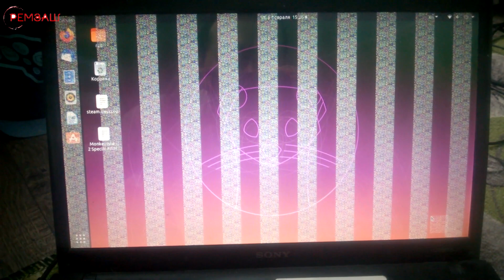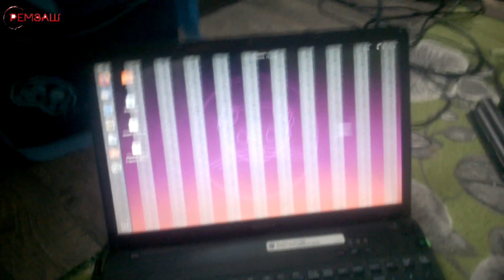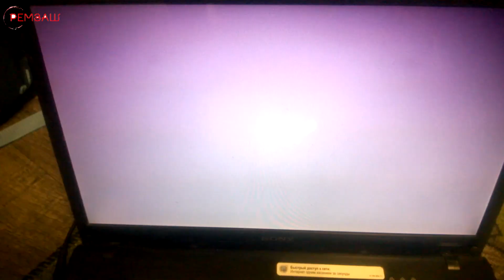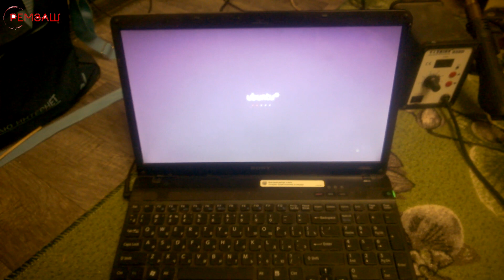Sony Vaio PCG-71211V (VPCEB2S1R) / артефакты на экране, прогрев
Магазины, в которых я покупаю:
Мвидео